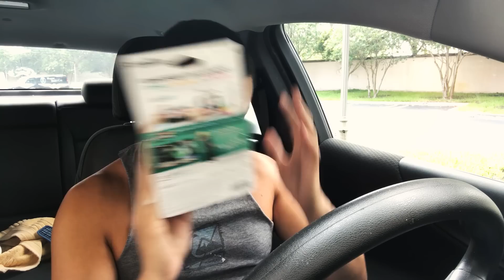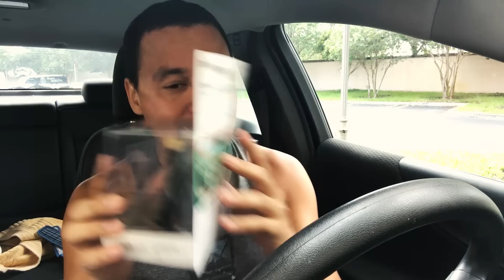Amiibo Hunter: Player 2 Cloud Hunt! GameStop give it to me!